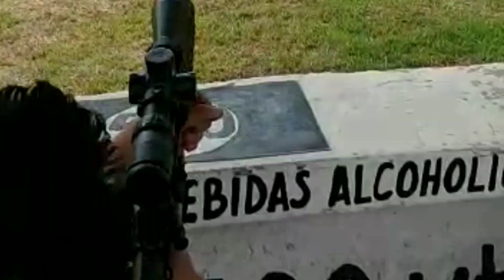Reactivo negro de humo para Dactiloscopia!!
Que tal amigos les compartimos este videoclip para los fanáticos de la Dactiloscopia!!
Saludos!!